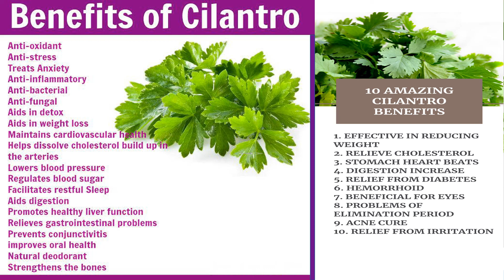BENEFIT OF CILANTRO ..